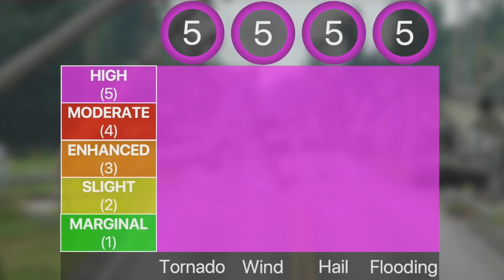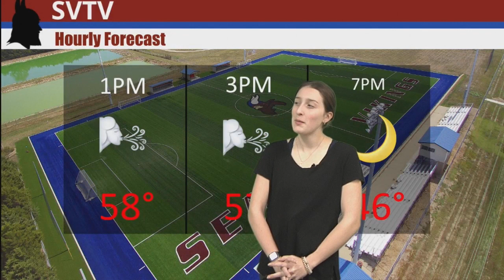SVTV News 12-13-22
Anchors: Reyna Vargas and Audrey Manley
Weather: Emma Nord
Editor: Landon Stuke and Jacob Jackson
Stories: Carpool Karaoke Tribute - Landon Stuke